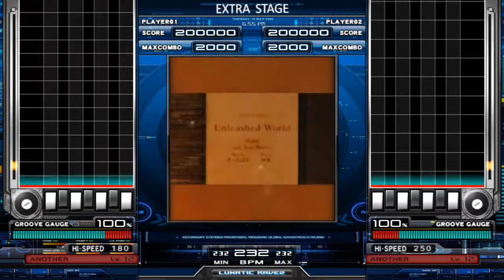[BMS] Unleashed World - sak feat.みゅい(mov:げ～むばか(Illust: 球根)) [G2R2018]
G2R2018 Climax -GO BACK 2 YOUR ROOTS 2018 climax-
AUTOPLAY